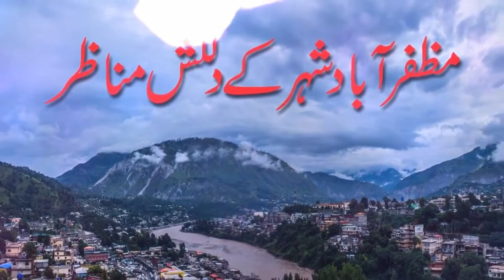why India and also Pakistan can't buy property in kashmir reasons?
why India and also Pakistan  fight for Kashmir
why India and also Pakistan are enemies
why India and also Pakistan are separated
why India and also Pakistan have a different independent day
why India and also Pakistan have the same geographical areas
why India and also Pakistan fight
why India and also Pakistan can't be friends
why India and also Pakistan become separated
Why can't India give Kashmir to Pakistan?
Why can't we buy property in Kashmir?
What will happen if India gives Kashmir to Pakistan?
can Pakistani buy property in azad Kashmir

can an Indian buy property in Arunachal Pradesh

can Kashmiri buy property in India

can Pakistani buy property in kashmir

how to buy land in Arunachal Pradesh

right to property in Kashmir

can an Indian buy property in Sikkim

can i buy land anywhere in india